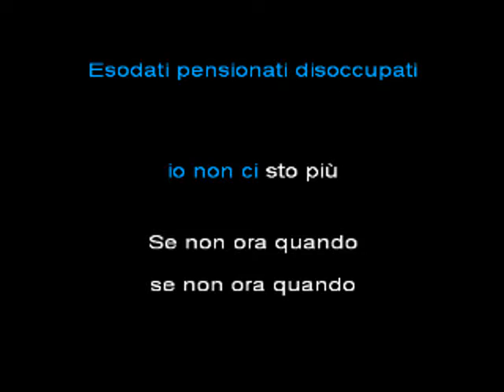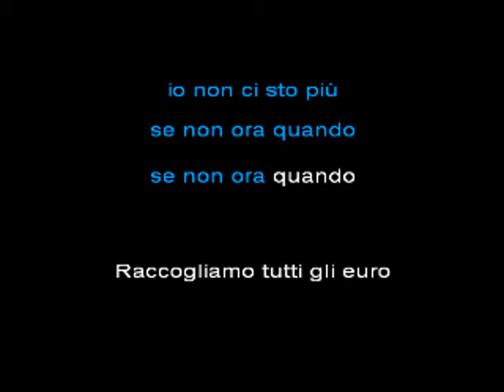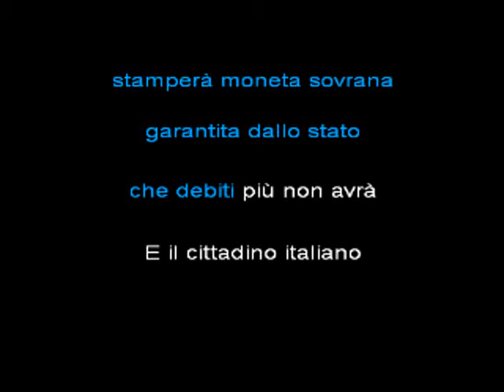Rocco Service - Se non ora quando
Demo della nuova canzone parodia - se non ora quando - dedicata all'uscita dall'euro dell'Italia. A breve la versione finale.